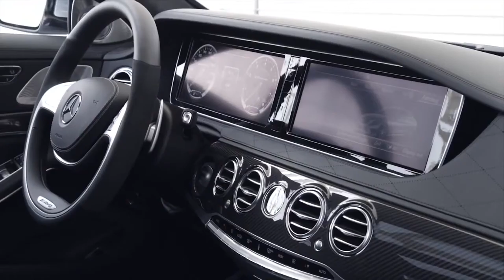Mercedes S 63 AMG trailer,sport cars video, sport cars 2016,Best Sport CARS Video